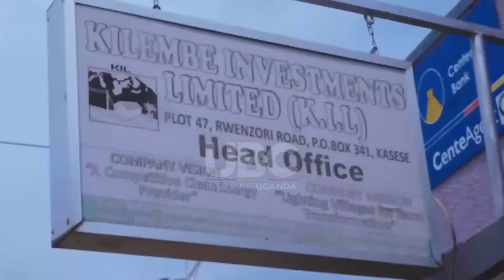EDCL TAKES OVER POWER DISTRIBUTION IN GREATER KASESE AND BUSHENYI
The Uganda Electricity Distribution Company Limited has taken over the electricity distribution in the Rwenzori districts and greater Bushenyi districts from the private distributor Kilembe Investments Limited.
The Assistant commissioner in charge of Information at the ministry of energy and mineral development Dr. Patricia Litho presided over the exchange of instruments in Kasese.